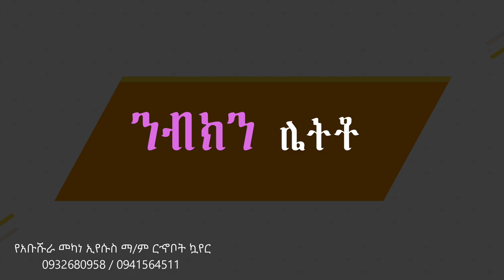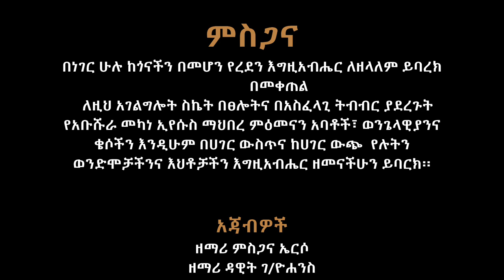አቡሹራ መከነ ኢየሱስ ርሆቦት ኮየር Hadiyisa mazmur